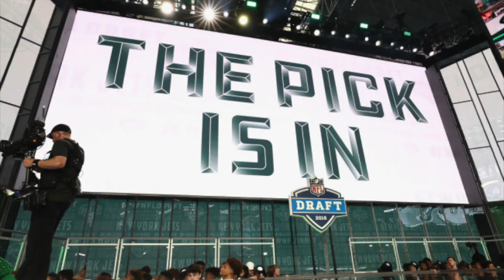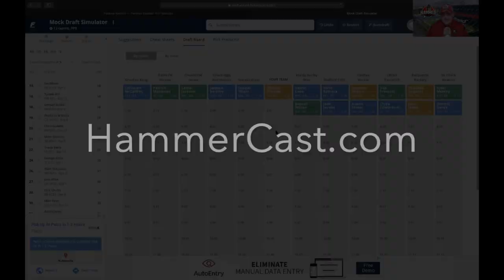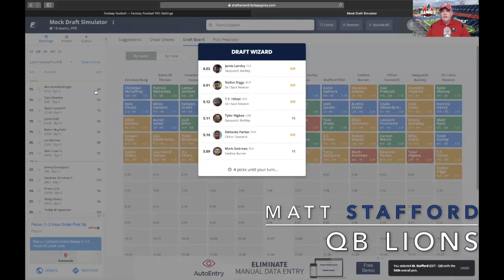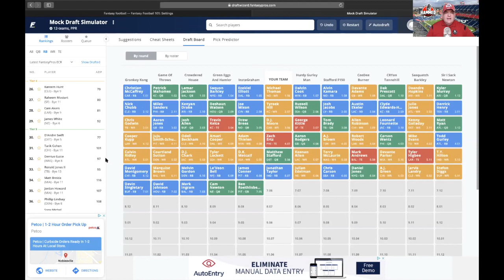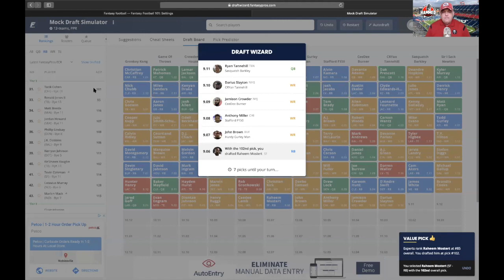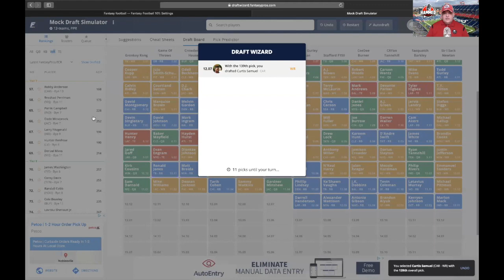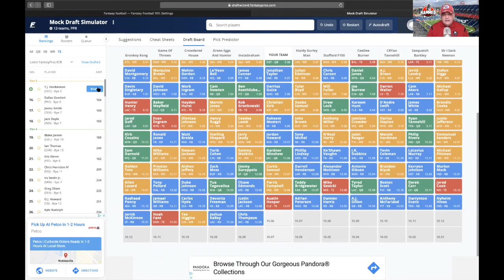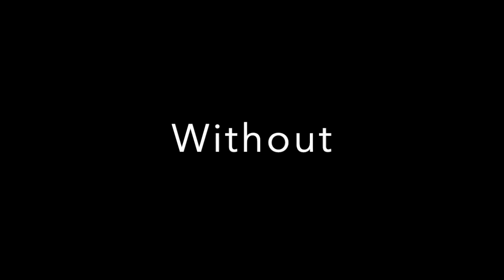Zero RB draft strategy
By far the best example of zero running back strategy...not recommended but choose for yourself! Mr. HammerJack himself gives an outstanding episode on how to do it if. you so choose. Proceed at your own risk.